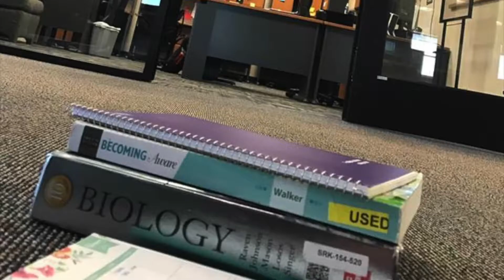Sam's photography movie